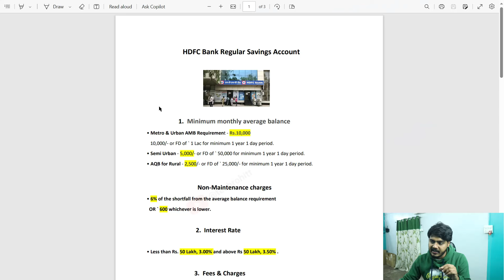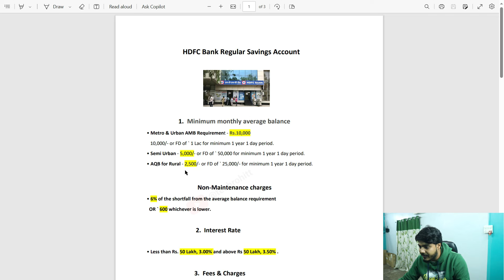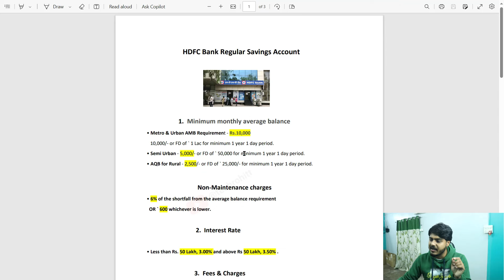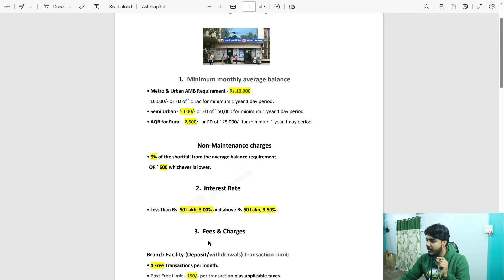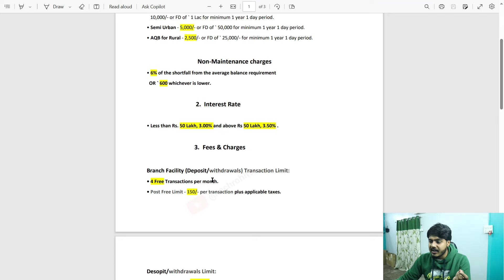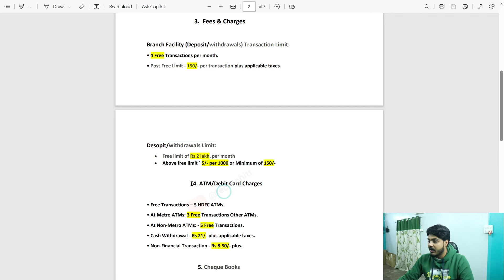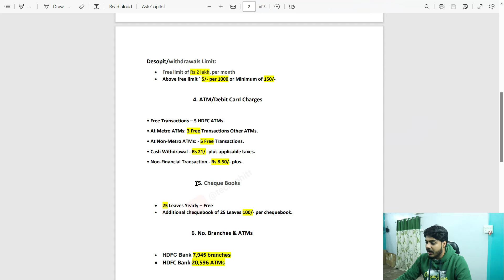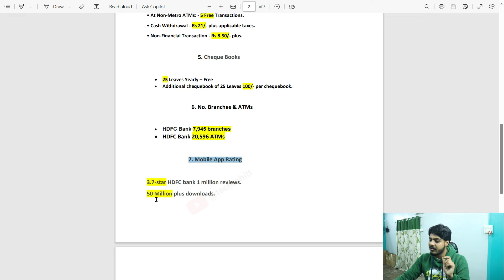HDFC Bank regular savings account all details | hdfc bank savings account open kare ya nahi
In this video, I have told you about the features, fees and charges of HDFC Bank's regular Savings account.

Topic covered:

hdfc bank savings account
hdfc regular savings account
hdfc bank saving account
hdfc bank zero balance account
hdfc savings account
hdfc bank saving account opening online
hdfc bank regular savings account
hdfc regular savings account charges
hdfc regular savings account benefits
hdfc saving account charges